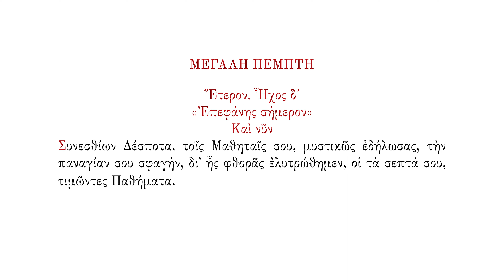Συνεσθίων Δέσποτα, μεσώδιο κάθισμα | Μεγάλη Πέμπτη | Official Music Score Video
Συνεσθίων Δέσποτα, μεσώδιο κάθισμα σὲ σύντομο εἱρμολογικὸ μέλος, ἦχος δ΄

Συνεσθίων Δέσποτα, τοῖς Μαθηταῖς σου, μυστικῶς ἐδήλωσας, τὴν παναγίαν σου σφαγήν, δι᾿ ἧς φθορᾶς ἐλυτρώθημεν, οἱ τὰ σεπτά σου, τιμῶντες Παθήματα.

Credits:
Παραγωγή, ἐπιμέλεια ἔκδοσης: Ἱερὰ Μεγίστη Μονὴ Βατοπαιδίου
Μουσικὰ σχόλια: Πατέρες Ἱ.Μ.Μ. Βατοπαιδίου
Ἀντιγραφὴ μουσικῶν κειμένων
καὶ ἐπεξεργασία: Κωνσταντῖνος Κιόχος
Ἐπεξεργασία ἤχου: Γιῶργος Κωνσταντίνου, Κωνσταντῖνος Λανάρας
Φωτογραφίες: Πατέρες Ἱ.Μ.Μ. Βατοπαιδίου
Μετάφραση στὴν ἀγγλική: Πατέρες Ἱ.Μ.Μ. Βατοπαιδίου
Ἡ ἠχογράφηση πραγματοποιήθηκε στὴν Ἱερὰ Μεγίστη Μονὴ Βατοπαιδίου
στὶς 20-24 Ἰουλίου 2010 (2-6 Αὐγούστου ν. ἡμ.) ἀπὸ τὸν Νίκο Διονυσόπουλο.
Ὅλες οἱ πληροφορίες ποὺ ἀναγράφονται στὸ παρὸν εἶναι προϊὸν ἰδιοκτησίας.
Μὲ τὴν ἐπιφύλαξη κάθε νόμιμου δικαιώματος.